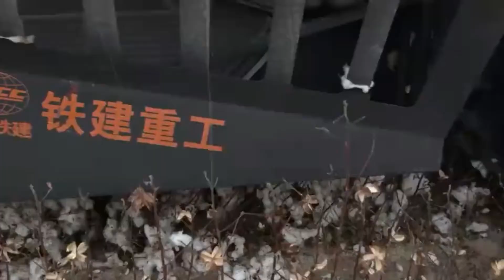100% cotton bag making 2021 | canvas bag | bolsos | shopping bag | promotional bag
How do we get an ECO-friendly bag?  Let's see this video to know about it.